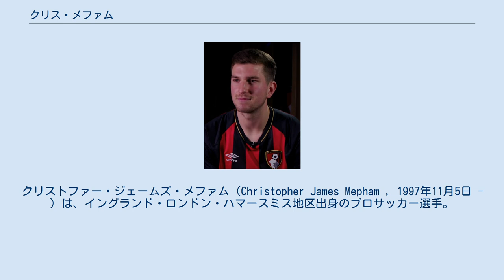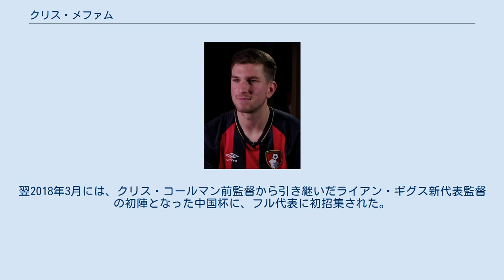クリス・メファム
クリストファー・ジェームズ・メファム（Christopher James Mepham , 1997年11月5日 - ）は、イングランド・ロンドン・ハマースミス地区出身のプロサッカー選手。
EFLチャンピオンシップのAFCボーンマスに所属している。
 10歳の時に地元のチェルシーFCのアカデミーチームに入団するも、14歳の時に放出され、その後ワトフォードFCやQPRの入団も断られた後、2012年にブレントフォードFCのアカデミーチームに入団。
ユースチームで力を付け、2016年2月にプロ契約を締結。
リザーブチームに登録された。
2016-17シーズンにトップチームに昇格し、2017年1月6日に 2年間の契約延長に合意。
翌日のFAカップ3回戦のイーストリーFC戦で、トップチームデビューを果たし、5-1で勝利。
同シーズンのリザーブチームの最優秀選手に選出された。
更に2017-18シーズン中には5年間の契約延長を締結するなど、チームの中心選手に成長した。
 2019年1月22日、AFCボーンマスに移籍した。
 ロンドン出身ながら、代表はユース世代から一貫してウェールズ代表でプレー。
2017年のトゥーロン国際大会に、U-21代表で出場。
翌2018年3月には、クリス・コールマン前監督から引き継いだライアン・ギグス新代表監督の初陣となった中国杯に、フル代表に初招集された。